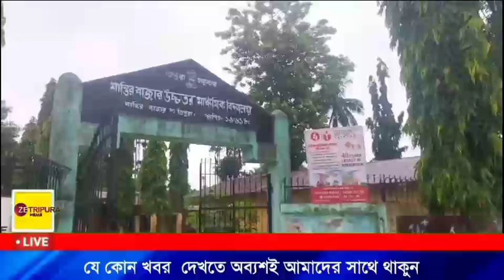বৃষ্টিতে জলমগ্ন স্কুল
সাধারণ বৃষ্টিতে জলমগ্ন স্কুল